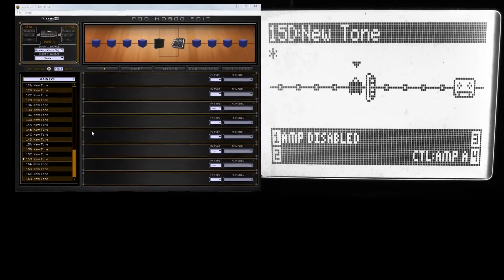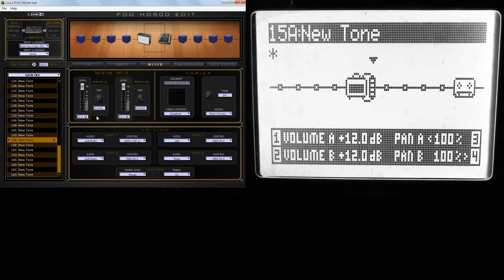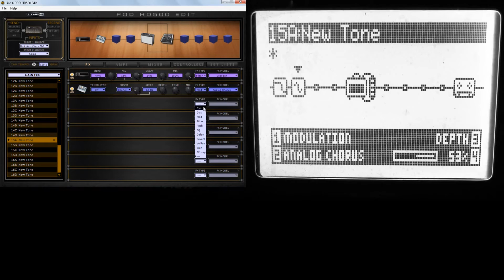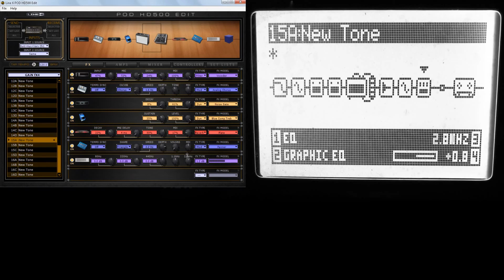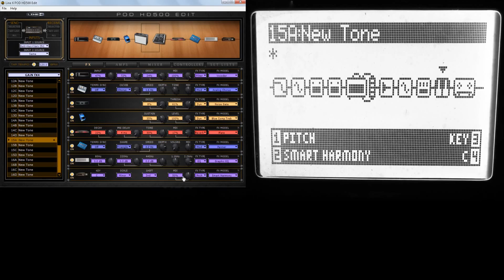Как настроить Vocoder в Line 6 Pod HD 500 / How to setup Vocoder in Line 6 Pod HD 500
Setup Vocoder in Line 6 Pod HD 500
настройка Vocoder`a в Line 6 Pod HD 500
Guitar Processor Line 6 Pod HD 500 Vocoder
Вокодер, микрофон + клавиатура на aux вход.
Вокодер в гитарном процессоре Line 6 Pod HD 500
Vocoder, mic + keyboard in aux
presets:

Robot voice effect
Vocoder effect